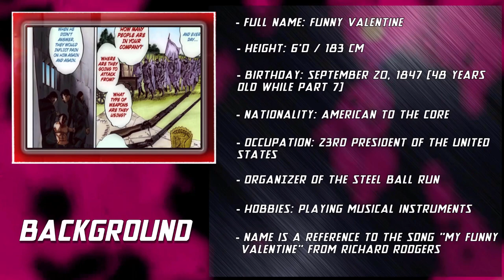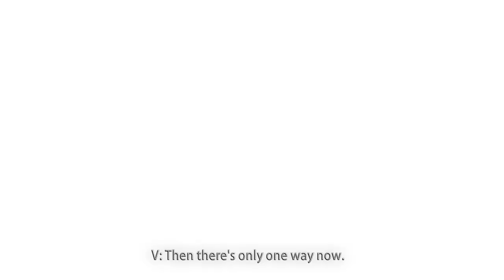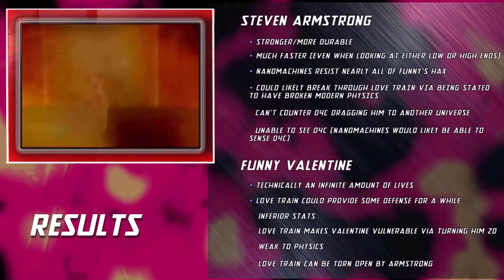Senator Armstrong VS Funny Valentine (Metal Gear VS JoJo's Bizarre Adventure) | Versus Show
Propaganda

Battle music:
Sons of the Patriots:
made by @MissClockwork

Special thanks to researcher:
JJSliderman and Hypersonic